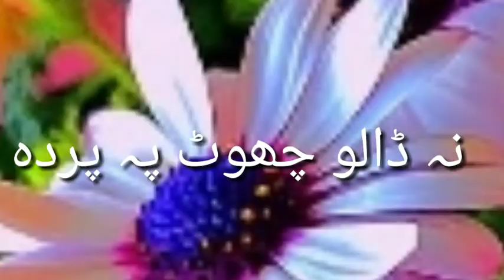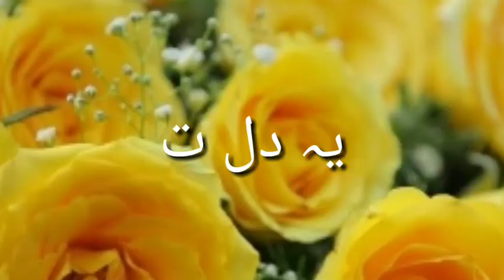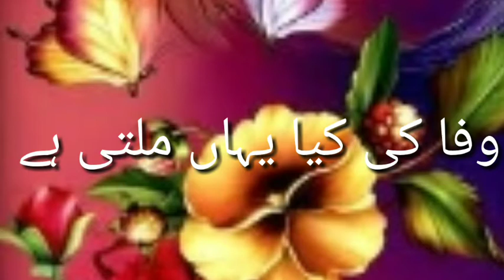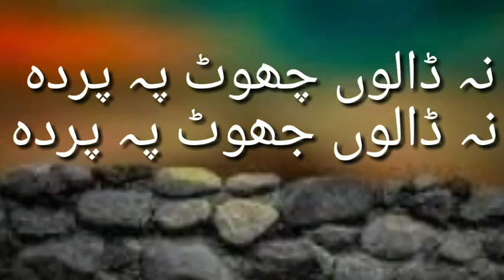Na Dalo jhoot pe parda Sadaqat jaante he ham. Mohd Junaid Ramda